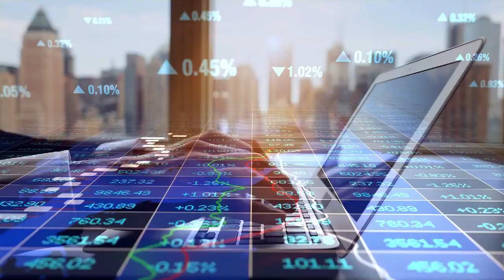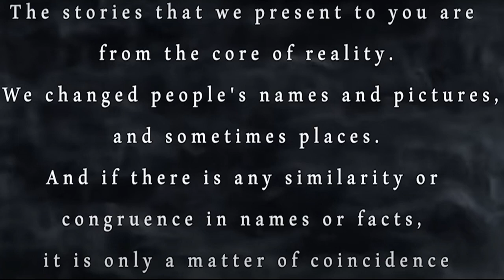Poor Black Woman Kicked Out of Store For Her Color, But What She Does Next Is Amazing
In the heart of our quiet town, a tale of strength, resilience, and community unity has unfolded, proving that change is possible when ordinary people unite for a righteous cause. Selena, a single mother of two young girls, and retired Army Colonel Robert Ferguson, came together to challenge discrimination in our midst, igniting a movement for justice and equality.